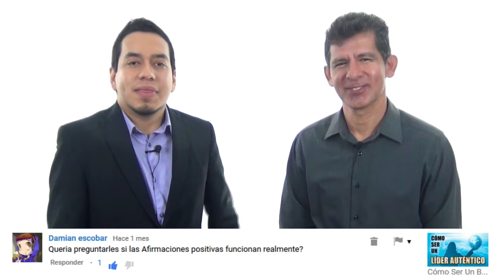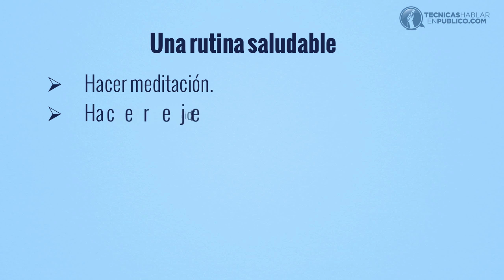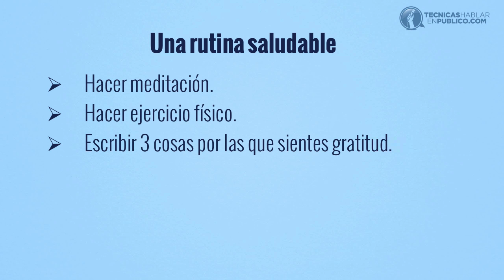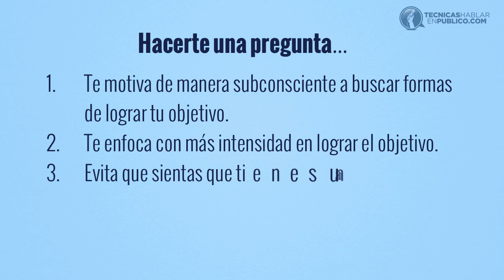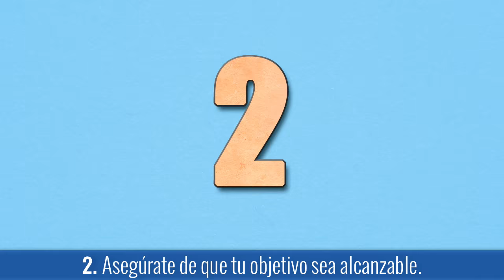Afirmaciones Positivas: Como Tener Una Actitud Positiva y Ser Positivo | Reprogramación Mental | PNL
POSITIVO - Pensamientos Positivos: Cómo tener una actitud positiva, ¿funcionan las Afirmaciones Positivas? | Actitud mental: Cómo ser positivo y tener una mente positiva, reprogramación mental...

☰ RESUMEN:

• ¿Funcionan realmente las afirmaciones positivas?

No sólo vamos a contestar esta pregunta, sino que además te vamos a compartir un sistema práctico y efectivo que puedes aplicar para empezar tu día con buen humor, entusiasmo y energía.

Dentro de una rutina normal para cualquier ser humano, hay días en los que te despiertas, con sueño y sin muchos ánimos de iniciar.

También hay personas que se van a dormir sintiendo su vida vacía, y sin sentido, o con tantas preocupaciones en la cabeza que no pueden conciliar el sueño.

Y las afirmaciones positivas son una herramienta que aparece repetidamente tanto en libros de superación personal como en mitos esotéricos para ayudar con estos problemas.

» Desde el punto de vista científico, hay teorías contradictorias respecto a este tema...

Carnegie Mellon University dice que sus investigaciones revelan que las repeticiones positivas protegen al que las utiliza contra los efectos dañinos del estrés que se produce cuando tenemos que desempeñarnos en resolver problemas.

Joanne Wood de la Universidad de Waterloo y sus colegas de la Universidad de New Brunswick han publicado recientemente una investigación que concluye: repetir afirmaciones positivas puede beneficiar a ciertas personas, por ejemplo a los individuos con alta autoestima, pero pueden resultar contraproducentes para las personas que realmente las necesitan más, que son las que tienen una baja autoestima.

Hay blogs que recomiendan las afirmaciones positivas, otros que dicen que no sirven y otros que dicen que deberíamos utilizar repeticiones neutrales antes de utilizar las afirmativas.

• Entonces, ¿Qué podemos aprender de todo esto?

Que la práctica de afirmaciones positivas, puede hacer daño a las personas con baja autoestima, y que proporciona poco beneficio para las personas con alta autoestima.

» El mito que queremos despejar:

Es un mito que con sólo repetir con tu voz varias veces una oración vas a poder cambiar tu estado de ánimo y tu actitud para el resto del día.

No se compara con iniciar tu día escribiendo 3 cosas por las que te sientes agradecido, haciendo meditación, o activando tu cuerpo con una caminata de 20 minutos.

Con base en lo que está comprobado que sí funciona, estos son los pasos que te recomendamos seguir para cambiar tus afirmaciones positivas por preguntas...

✓ 1. Se especificó.

Si eres una persona con baja autoestima por ejemplo, en vez de declarar: "Me amo y me respeto a mi mismo". Pregúntate: "¿Me demostraré amor y respeto a mi mismo el día de hoy con mis pensamientos, palabras y acciones?"

✓ 2. Asegúrate de que el objetivo sea alcanzable.

Una persona con baja autoestima debería evitar hacerse esta pregunta: "¿La chica mas linda y popular de la escuela aceptara ser mi novia?"

Mejor pregúntate: "¿Me atreveré hoy a hablar con una persona que no conozco?

✓ 3. Confirma que tu objetivo esté alineado con tus valores.

La ética es importante.

✓ 4. Repite la pregunta varias veces, de preferencia frente a un espejo.

"¿Demostraré amor y respeto por mi mismo el día de hoy?

✓ 5. Confirma con hechos la respuesta a tu pregunta.

Durante el día busca momentos en los que confirmes que la pregunta está siendo contestada afirmativamente, cumpliendo tu objetivo.

✓ 6. Trata de utilizar sólo dos repeticiones por dia.

Asegurate de que estén dirigidas a aspectos diferentes que estás trabajando en tu persona.

» En conclusión:

Realizar una rutina saludable por la mañana al levantarte, te ayudará a sentar los cimientos sobre los cuales podrás construir una vida formidable, un día a la vez.

Y convertir cualquier afirmación positiva en una pregunta sencilla en futuro, despertará tu creatividad y te ayudará a mantenerte enfocado.

Aplica estos dos pasos sencillos y prácticos a tu rutina diaria para que puedas tener cada mañana la actitud positiva necesaria para que continues cautivando, inspirando y guiando a las personas en tu entorno.

“La afirmación sin disciplina (y sin acción) es el comienzo del desquicio.”
— Jim Rohn